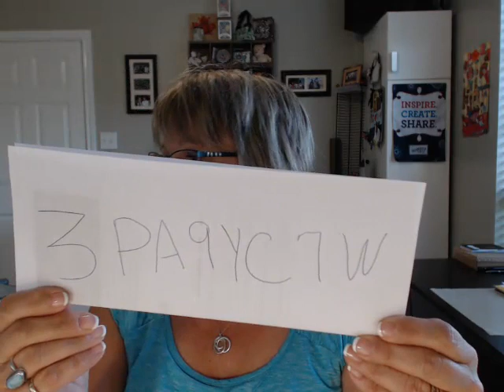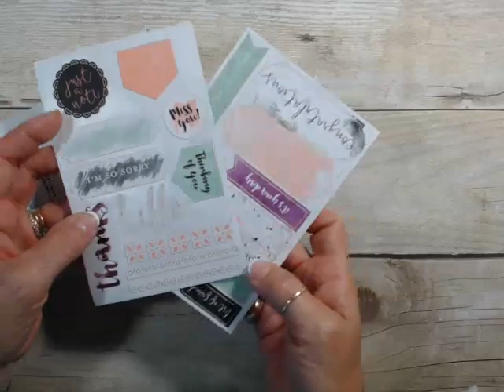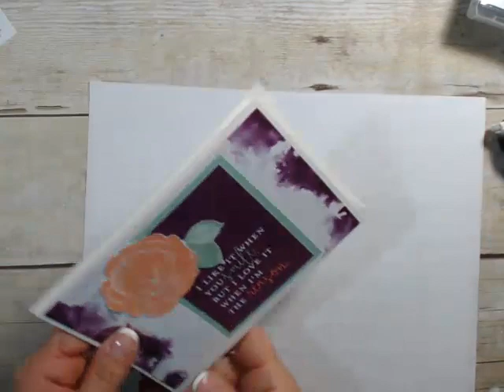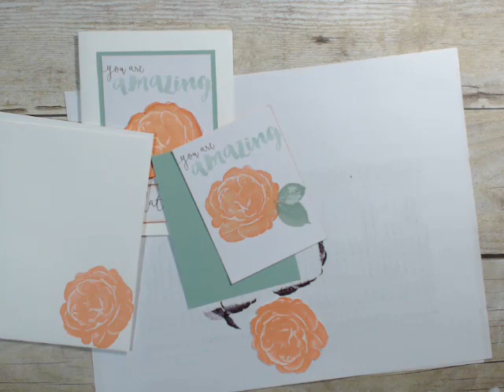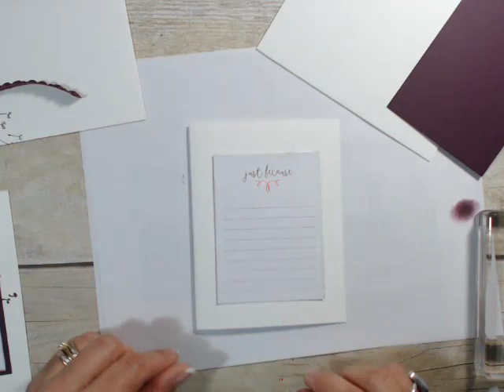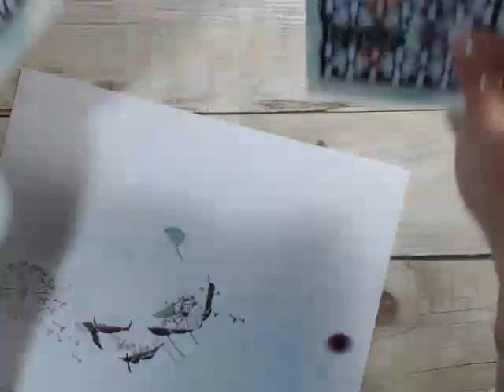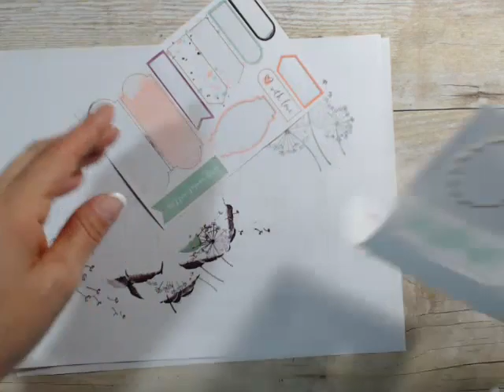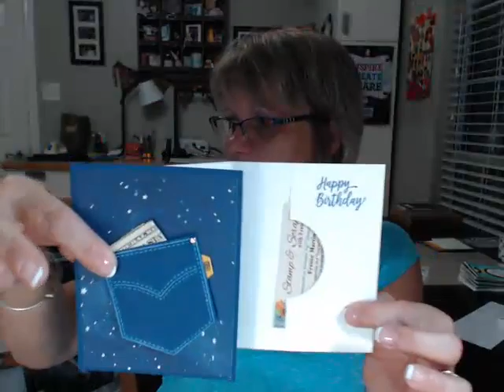Delightfully Detailed 16 cards and a Box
Stampin'Up! product and created by Frenchie. Holly and I will be live to share how to make 16 cards using the Delightfully  Detailed Memories and More cards and a flip Box.